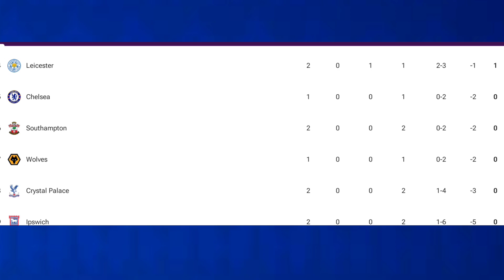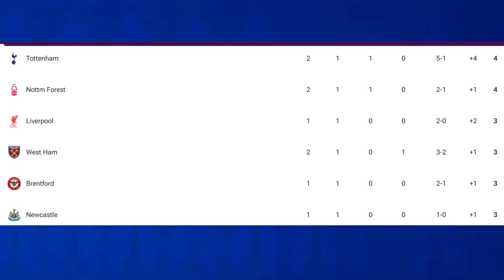ENGLISH PREMIER LEAGUE TABLE UPDATED TODAY | PREMIER LEAGUE TABLE AND STANDING 2024/2025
🔴 LIVE:Orlando Pirates vs Disciples FC | CAF Champions League Qualifiers 2024,Full Match Streaming🔴 PAOK Thessaloniki Fc vs Shamrock | EUROPA LEAGUE Qualifiers  STAR BELGRADE - UEFA Champions League 2024/25,Preview,Lineup,Head to Head,
🔴 LIVE: Disciples FC vs Orlando Pirates - CAF CHAMPIONS LEAGUE QUALIFICATIINS - 19 /09/ 2024 PREVIEW🔴 LIVE: Kaizer Chiefs vs Marumo Gallants - BETWAY PREMIERSHIP - 14 /09/ 2024 PREVIEW,LINEUPS🔴 BAYERN MUNCHEN vs LATEST CONFIRMED TRANSFER SUMMER 2024🔥,Alvarez to Arsenal✅,Mazraoui to 🔥alllatesttransfer2024